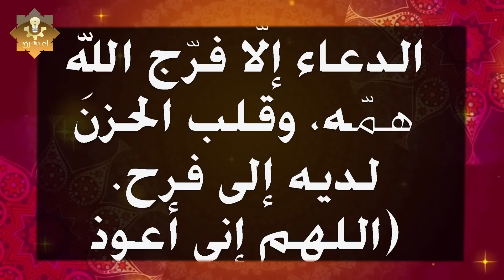دعاء فك الهم والضيق من أدعية النبي صلى الله عليه وسلم للتخلص من الهم والضيق